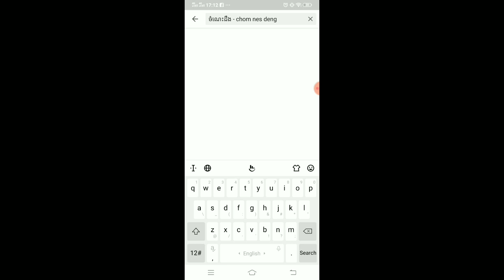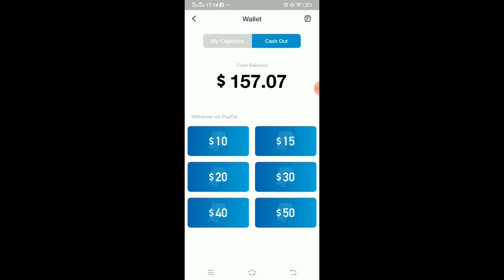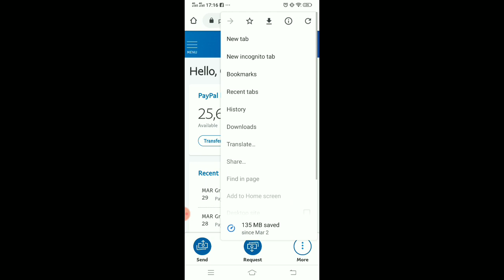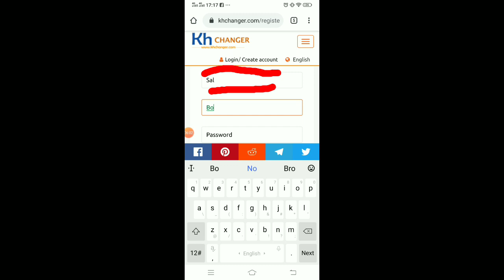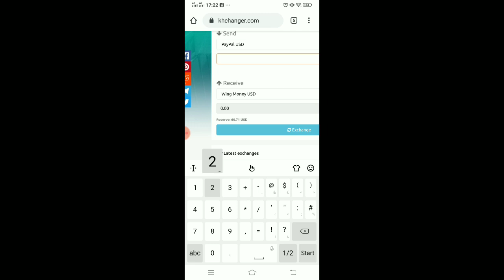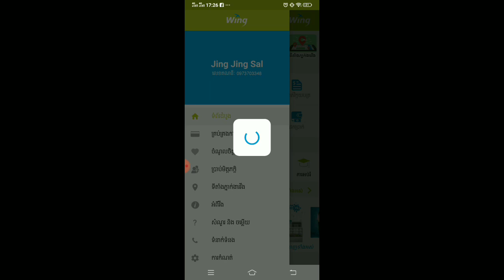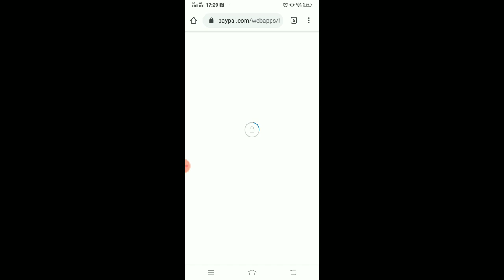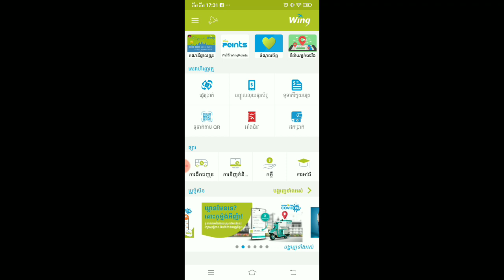របៀបដកលុយចេញពីកម្មវិធី (Clips Claps) Make Money Online - [ ចំណេះដឹង - Chom Nes Deng ]